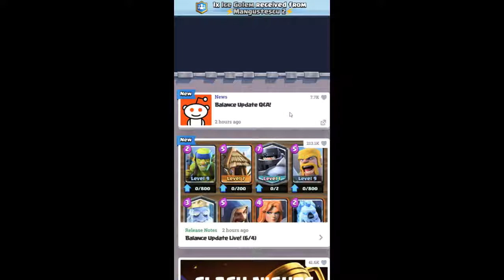Clash Royale ep 3-draft chest+meciuri la inceput de sezon!